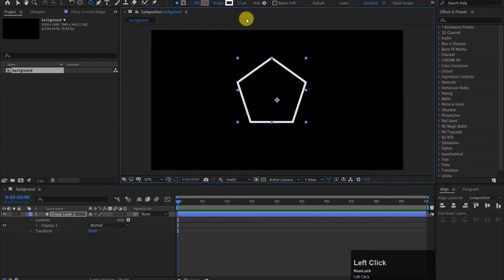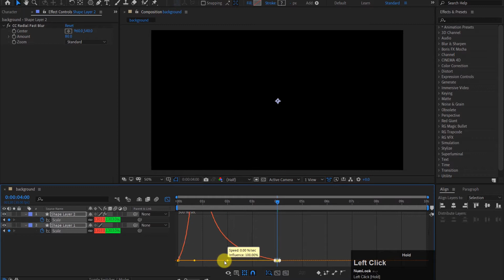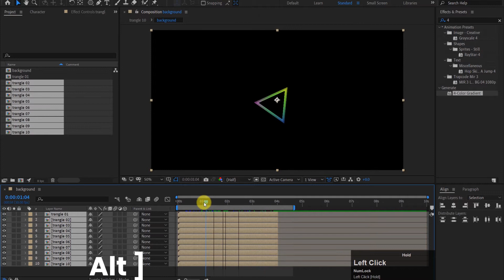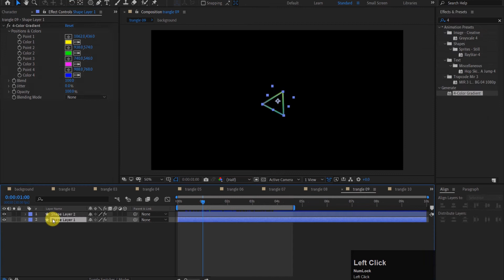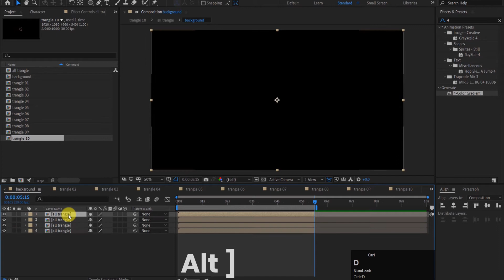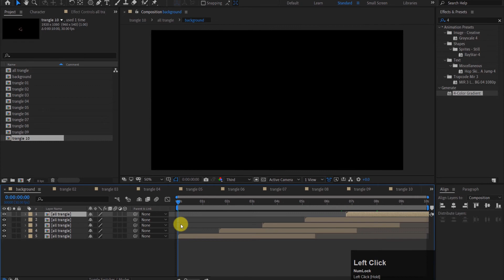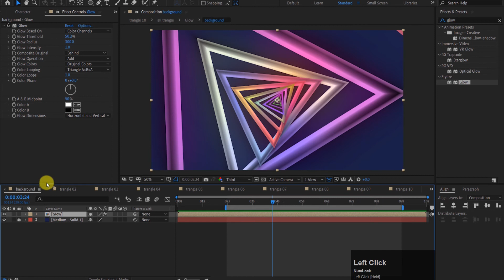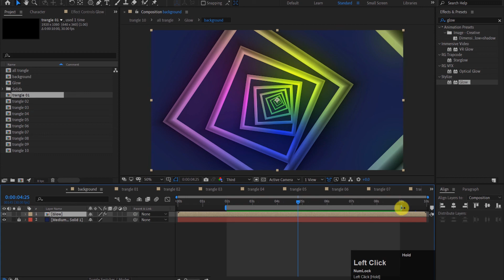Rotating Background Animation in After Effect | After Effects Tutorial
Rotating Background Animation  in After Effect, Hi guys in this after effects tutorial we will create a rotating background animation in after effects using just a shape layer, we will also cover topics rotation and scale, stroke animation in after effects,

Google Search: UC-OrOtN8rcPCotGQgn_6v4A